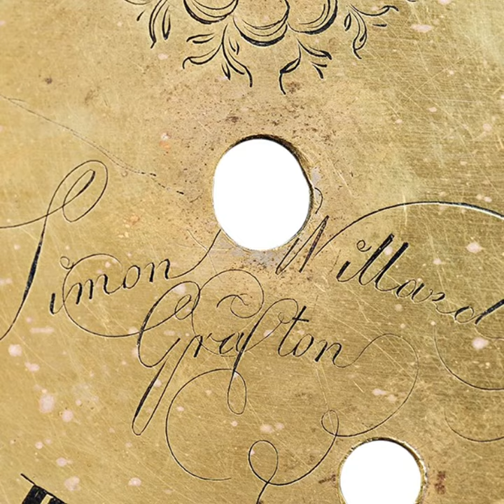In the Hall of the Clock King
Images of Willard House's collection set to Peer Gynt Suite No. 1 "In the Hall of the Mountain King".